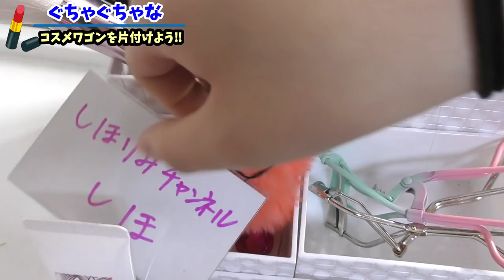【整理整頓】コスメが汚すぎてママに怒られたので片付けます…。片付けられる気がしない大量コスメを地道に直します（コスメワゴン）【しほりみチャンネル】